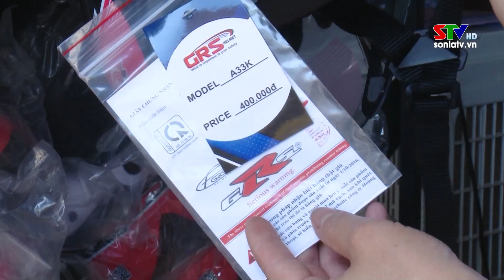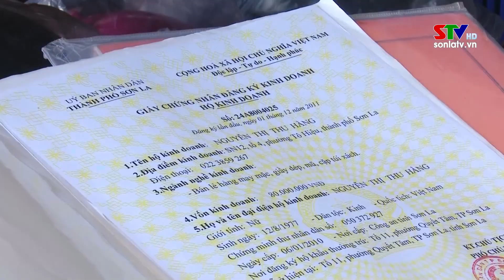Tăng cường kiểm tra xử lý mũ bảo hiểm kém chất lượng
Trong thời gian qua, Đội quản lý thị trường số 1, Cục quản lý thị trường tỉnh Sơn La và các cơ quan chức năng đã tổ chức kiểm tra chất lượng mặt hàng mũ bảo hiểm dùng cho người đi mô tô, xe gắn máy nhằm ngăn chặn các loại mũ giả, chất lượng kém tiêu thụ trên thị trường, bảo vệ quyền lợi và sự an toàn của người dân khi tham gia giao thông.